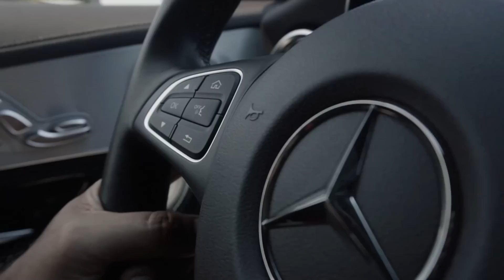DIRIGINDO O MERCEDES DE MEIO MILHÃO DE REAIS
Chegamos ao fim da Websérie do Leão Diretor e hoje mostraremos o carro que ele recebeu por se tornar o diretor executivo da Kobe, um cargo desse tamanho merece nada menos do que um Mercedes Benz de mais de meio milhão de reais!

Leão nesse vídeo mostrará seu novo carro e passará diversos insights sobre como coisas que ele plantou no passado deram todo esse retorno para ele, por exemplo a sua relação comigo desde minha infância. Assista até o final pois temos uma novidade para te contar!

00:00 : Habib
00:01 : Se inscreve aí seu Arr0mbad0!